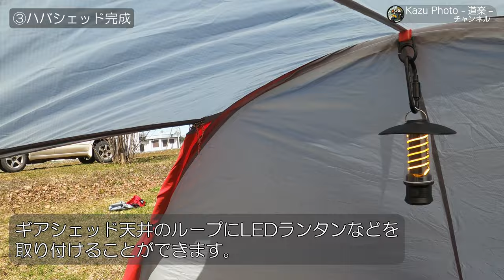【4K】2.1kg 超軽量 「MSR ハバシェッド」を徹底解説‼前室に荷物が置ける‼ツーリングキャンプにおすすめ‼【ハバNX】【ギアシェッド】【エリクサー】【登山】【バイク】【ソロキャンプ】【テント】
今回は、バイクツーリングやバックパック(ミニマム好き)ソロキャンパーにおすすめしたいテントをご紹介します！

　使用したテントは「MSR Hubba(ハバ)NX」と、MSRから発売されている各テントの前室を拡張できる「MSR ギアシェッド」になります。

　ギアシェッドのシェッド(shed)は名詞で「物置とか置き場」という意味になり、この組み合わせを勝手に「ハバシェッド」と呼ぶことにしました！！！(笑)

　ハバシェッドの特徴ですが、荷物が制限されるツーリングキャンプやバックパックキャンプにおいて、一般的な前室付きのソロテントが5Kg以上するのに対し、ハバNXが「約1.2Kg」、ギアシェッドが「約0.9Kg」、二つ組み合わせて「約2.1Kg」と、超軽量コンパクトであり、持ち運びがしやすくなっているアイテムと言えます。

　さらに、ギアシェッドの前室三角フロアには、ツーリングキャンプのシートバックやソロキャンプのバックパックなどを置くことができます。そして、、MSRは登山用向けに作られているテントなので品質も良く高耐久です。少しくらいの悪天候でも耐え忍ぶことができるテントです。あと、個人的に見た目が最高にスタイリッシュです！！(笑)(^^)/

　また、一人が寝られる空間と荷物置き場、調理スペースを確保することができます。雨天時に、テント内でキャンプ活動を完結できるので快適だと言えます。

～目次～
00:32 ①ハバNXの設営
03:16 ②ギアシェッドの設営
05:42 ③ハバシェッドの完成

【テントについて】

・MSR Hubba NX (ハバ NX) 1人用 軽量 テント
・MSR ギアシェッド 【日本正規品】

※ハバNXについてですが、現在マイナーチェンジが行われ「ハバハバシールド」に統一されました。ハバハバシールドにギアシェッドが取り付けらえるかは不明ですが、取り付けられたら面白いですよね(^^)/

【関連記事など】

MSR エリクサーについては、
・登山泊!?MSRの「エリクサー1」の初張り!質の良いソロテントだった！

MSR ハバNXについては、
・最高のソロテント！初めての登山泊に！MSR「ハバNX」を使用してみました！似ているエリクサー1との比較も！